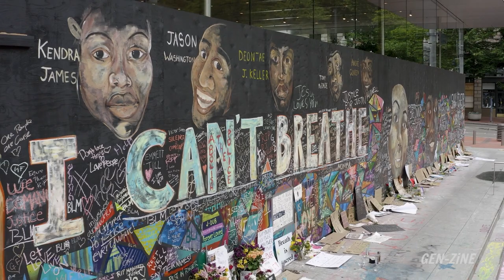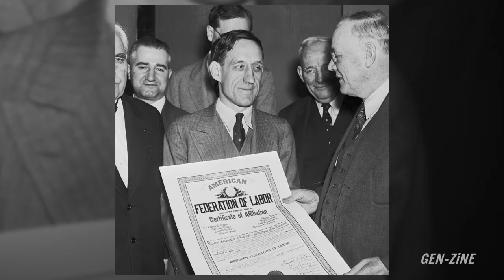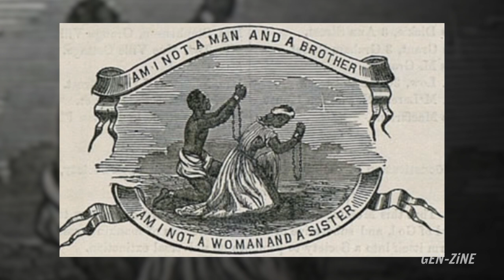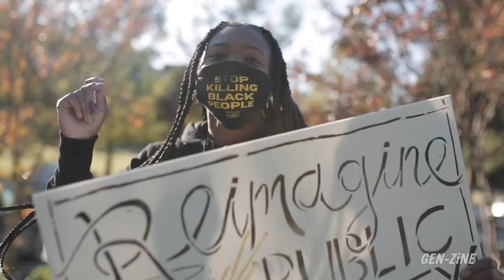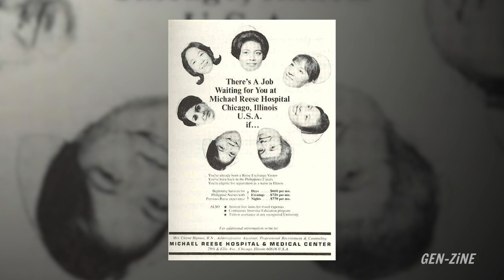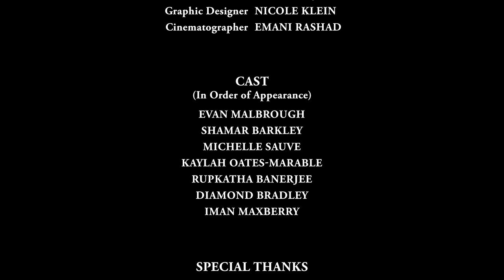Extra Democratic: Solutions Outside of the Ballot Box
GEN-ZiNE presents its very first documentary, "Extra Democratic: Solutions Outside of the Ballot Box". What happens when voting isn't the end all and be all for change?

Extra Democratic challenges the notion that voting solves every issue by itself, and instead amplifies a narrative highlighting a holistic balance between civic engagement and extra-democratic solutions outside of the ballot box.

Extra Democratic centers around six young organizers in Atlanta, Georgia who are driving real, tangible change outside of traditional democratic methods.  We’re giving voters and young people an expanded perspective on the tools for social change.

Voting is pitched as the universal “solution” to any complaint about the system. But, voting is not a one-size-fits-all solution. We’re here to change the narrative of “don’t complain if you don’t vote”.

This language is problematic because it fails to meet the needs of many marginalized groups and many people affected by these issues who cannot vote––think, 16 year olds who support their families and undocumented citizens who are in need of assistance and support but cannot vote.

"Extra Democratic" is a GEN-ZiNE Production.

Produced by: Anushka Joshi and Nikki Cohen
Story by: Evan Malbrough
Directed by: Saucier Films
Graphics by: Nicole Klein
Featuring: Diamond Bradley, Iman Maxberry, Kaylah Oats-Marable, Michelle Suave, Rupkatha Banerjee, Shamar Barkley